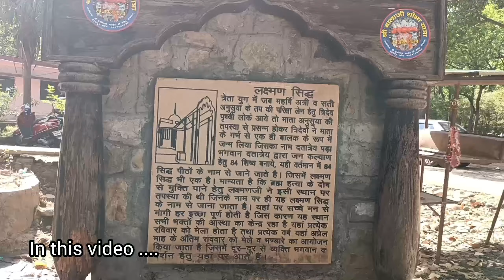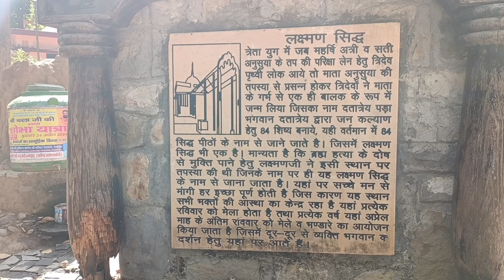|देहरादून City में सुंदर हरे भरे जंगलों के बीच भगवान जी का मंदिर |Natureloversanju Sanjay Solanki|